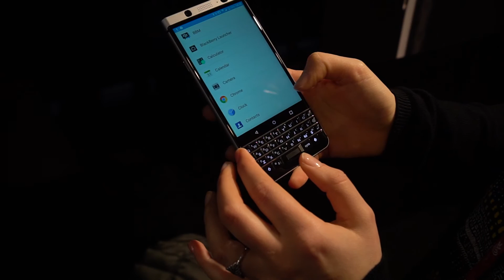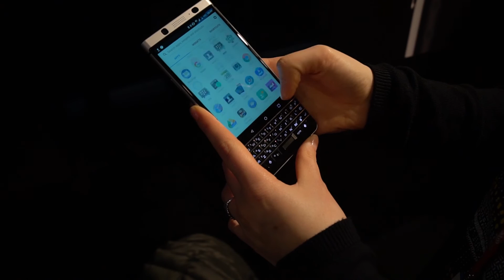BlackBerry KeyOne, lo smartphone con tastiera fisica: la prova hands-on di Tecnologici.net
BlackBerry KeyOne è uno smartphone con tastiera fisica, che segue l'antica tradizione dell'azienda e si presenta come ottimo compagno per il business. Dal MWC17 arriva la nostra anteprima!

Dove puoi trovare Tecnologici.net